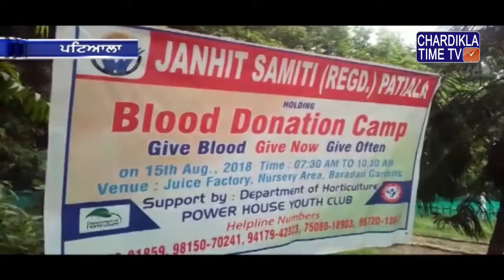ਪਟਿਆਲਾ ਦੀ ਜਨਹਿੱਤ ਸੰਮਤੀ ਵੱਲੋਂ ਮੈਡੀਕਲ ਕੈਂਪ ਦਾ ਆਯੋਜਨ